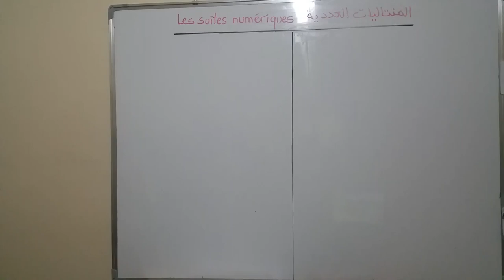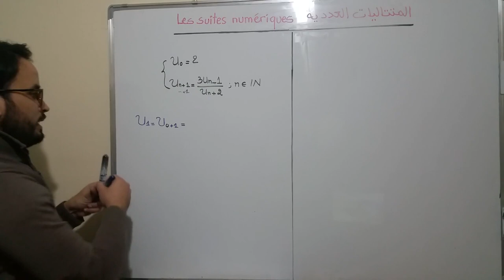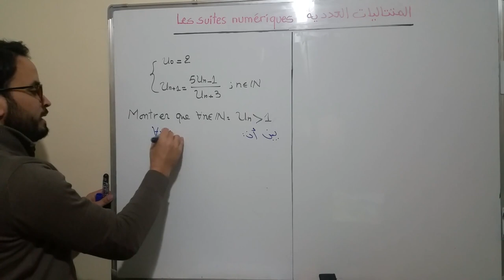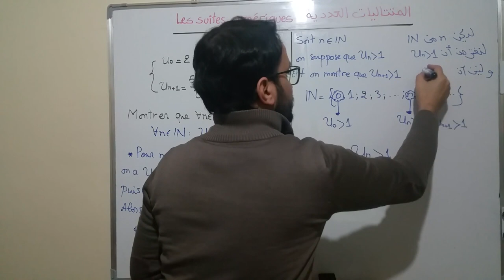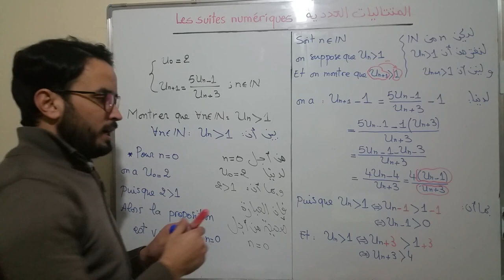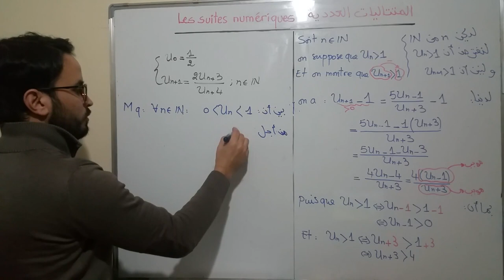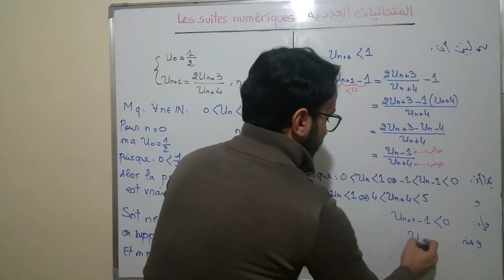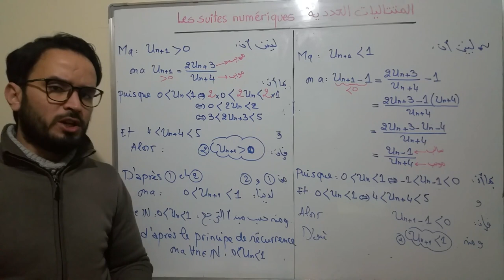أجي تعرف كيفاش غاتخدم المتتاليات ( Les suites ) بطريقة بسيطة : الجزء 1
سلسلة المتتاليات العددية ( Les suites numériques ) سلسلة متميزة غاتفهم من خلالها كيفاش تعامل مع تمرين د المتتاليات طرق و تقنيات بسيطة جدا